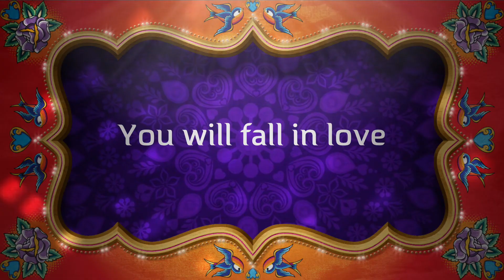Blade Love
I felt like learning some of the features on my editing software

step up your game @NeevesKnives Im coming for your subs... LOL kidding brother

1000/6000 grit combo
600/2000 grit combo